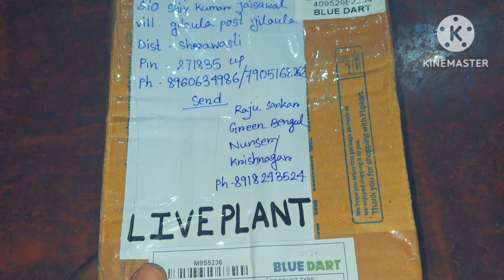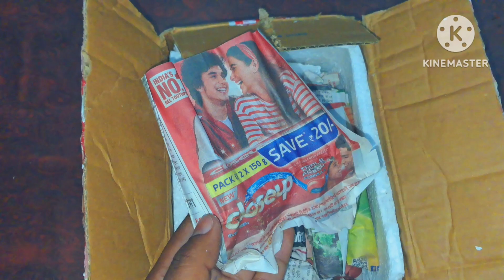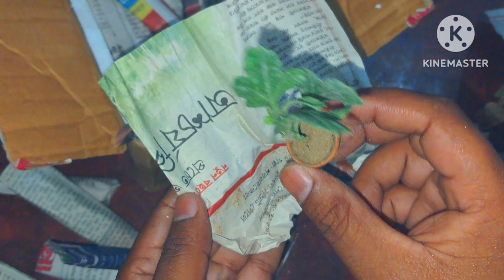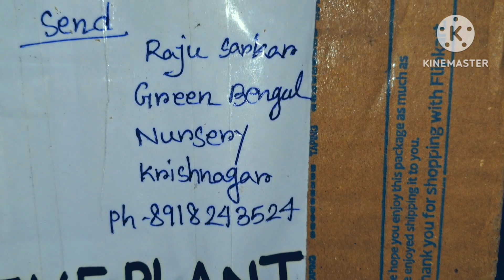online chrysanthemums/guldaudi plant sapling purchase/# best seller to buy online guldaudi cutting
this vedio is about best seller of chrysanthemums/guldaudi pum pum variety plants sapling.
Guldaudi/chrysanthemums is heavy flowering plants in winter season. most of plants lover /flower lover  must add this beautiful plants in his /her garden.
this is not promotional vedio. it's only suggested by me because I have  purchased chrysanthemums plants form this seller .he always send me healthy and fresh sapling of chrysanthemums plant .that's why I am suggested my subscribe and viewers to purchase plants from him.